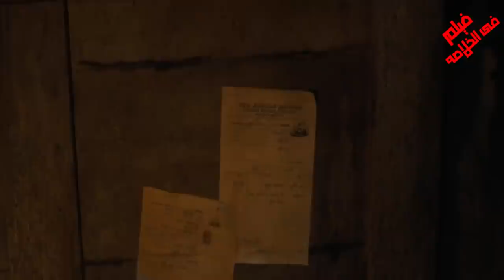مركب شحن بيوصل صندوق غامض مجهول المصدر لندن وبيتصدمو من الى خرج منه الصندوق ملخص فيلم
المركب لما وصلت لندن الشرطه اتفاجأت مفاجأه عنب 😂👌 😧
مركب شحن بيوصل صندوق غامض مجهول المصدر لندن وبيتصدمو من الى خرج منه ملخص فيلم The Last Voyage Of The Demeter

 .. شكراً  لمتابعتكم ♥♥

  فيلم كورى، مسلسل كورى.فيلم هندى.فيلم كورى.ملخص فيلم هندى.ملخص فيلم كورى .فيلم تكريس
 مسلسل تركى، مسلسلات تركى، مسلسلات كورى، اقتراحات.الفيلم الاندونيسى  .رايد اون
رعب هندى، رعب،فيلم اندونبسى .قصه حب   .افلام  .The Last Voyage Of The Demeter 2023 movie recap.فيلم The Dive كامل .فيلم The Dive كامل مترجم .ذا دايف.الغوص.الرحلة الأخيرة لديميتر 2023
.نهايه النفق. افلام تركي . ملخص فيلم تركي جديد. قصه حقيقيه .قصه مؤثره.عزيزي ديفيد.الرحلة الأخيرة لديميتر.ملخص فيلم دراكولا 2023